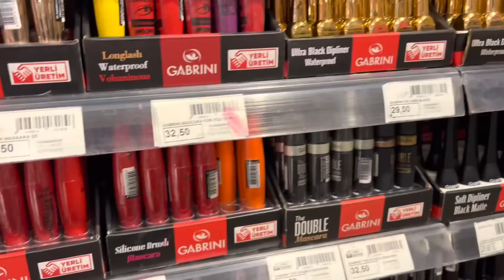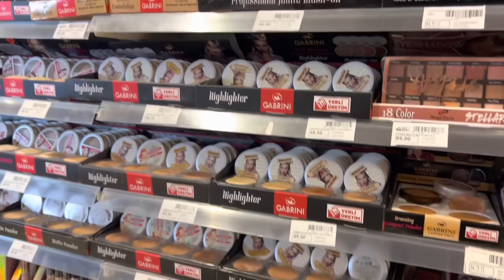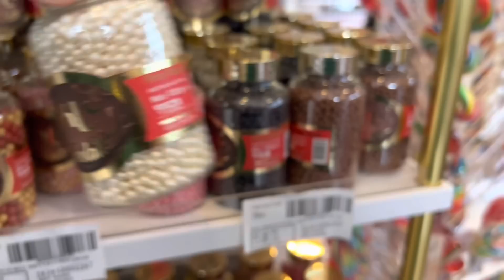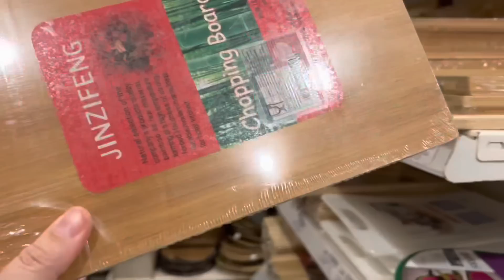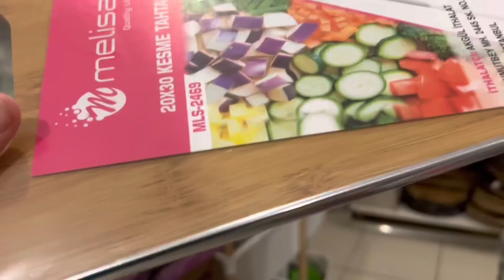ABLAMIN EMİNENİN VE BENİM ÇOCUKLARDA GENETİK HASTALIKMI VAR🥺KIZLARLA SON BULUŞMAMIZ☹️ARTIK YARIN🏡